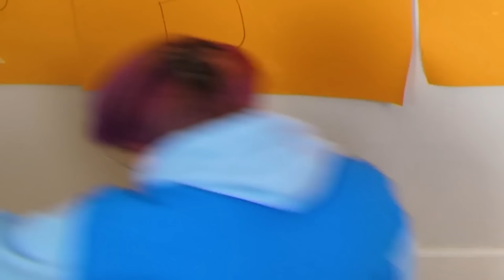ANIMATIONS WITH ZERO BUDGET! (ENCANTO, FNAF, SONIC.EXE, SPONGEBOB, WOLFOO, & MORE!) *COMPILATION*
ANIMATIONS WITH ZERO BUDGET! (ENCANTO, FIVE NIGHTS AT FREDDY'S: SECURITY BREACH, TALKING ANGELA, DISNEY INCREDIBLES, BLUEY, TOM & JERRY, WOLFOO, FRIDAY NIGHT FUNKIN FNF, SONIC.EXE, SPONGEBOB, & MORE!) *COMPILATION*

LankyBox World!